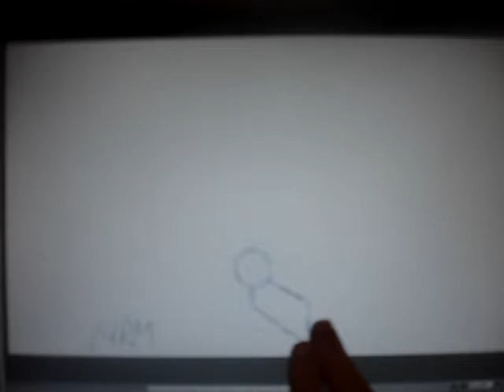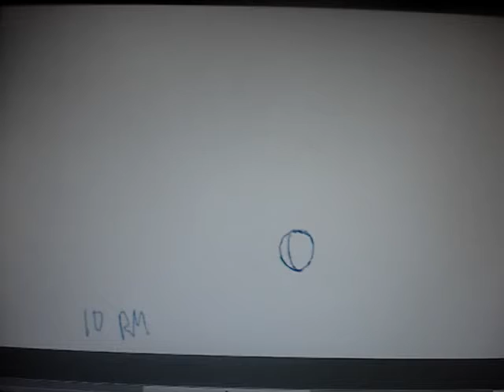bowlingball sheridan animation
blowling ball project sheridan animation nov winter 2017 rm